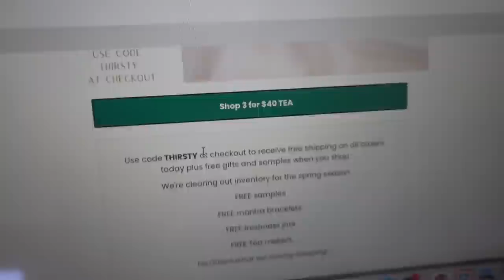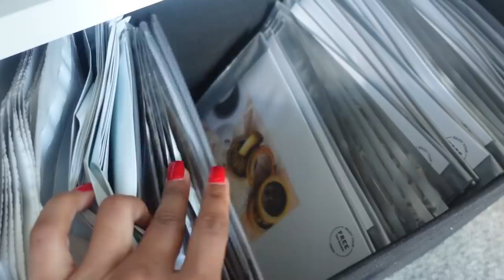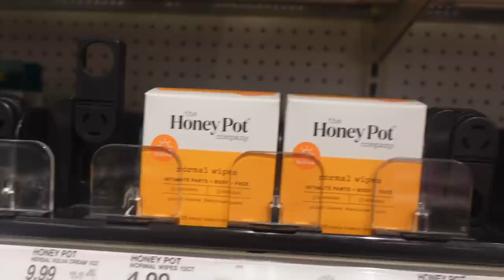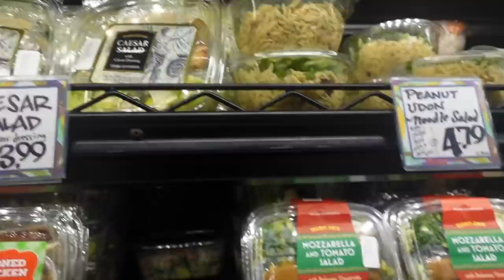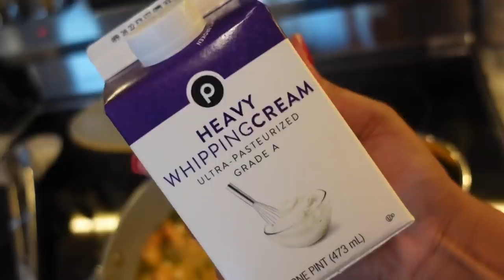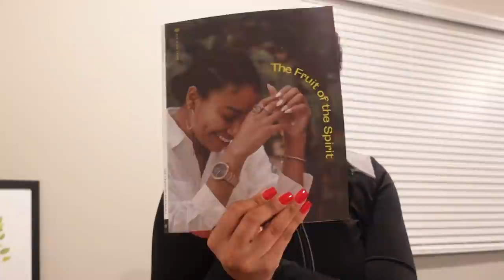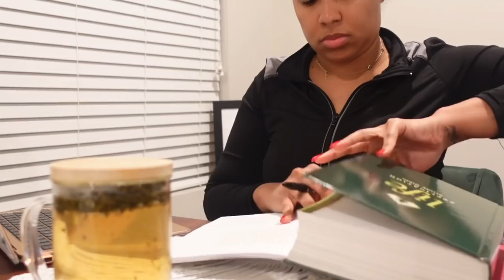DAY IN THE LIFE VLOG | Nanny Life, New Car, Trying Pilates & More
Psalms 23:5 my cup overflows with blessings 🍵🍵🍵🍵🍵🍵🍵🍵🍵🍵🍵🍵🍵🍵🍵

(Psalms 139:14)

Day In The Life Vlog | My Warehouse Setup, Nanny Life, Girl Time & Chiropractor